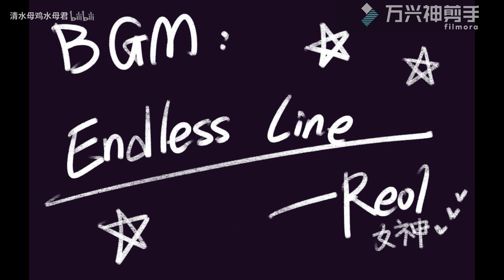[MLP animatic] Appledash Endless Line || [by 清水母鸡水母君]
[Bilibili repost]

Translated description:
This animatic took half a month to draw. It didn’t last half a month, but it took a few days to draw at the beginning and a few days at the end.
Therefore, there is a difference in the style of handwriting before and after hahaha. I won’t delay it for so long next time.
The next animatic should wait until September.
Since school is about to start, I can only prepare for the start of school first.
Hope you like this animatic

Original description:
这个手书画了半个月 不是一直画了半个月 而是开头画了几天 结尾画了几天
所以导致手书前后画风有差距哈哈哈 下次再也不拖这么久了
下次手书应该要等到九月份吧
因为快开学了 也只能先准备开学的事啦
希望你们喜欢这个手书

Original title: （小马宝莉手书）Endless Line 虹林檎cp
Original uploader: 清水母鸡水母君
Original upload time: 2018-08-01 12:54:07